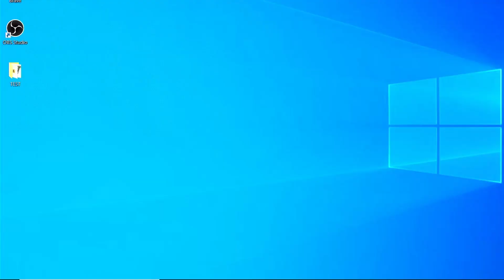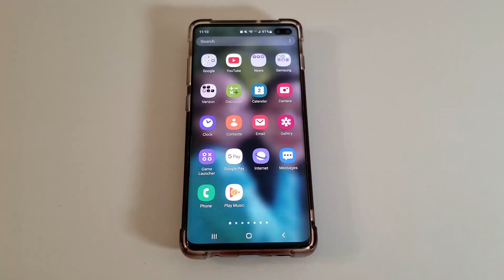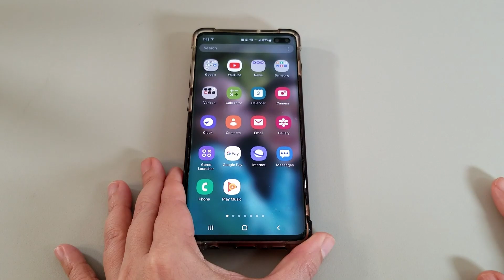Broadcast Your Android to a PC!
The quickest and easiest way to display your Android device’s screen onto a Windows PC. This method takes less than a minute, works with both Windows 10 and Windows 11, and requires no special software. This method works with Android version 9+ using the Smart View function built into the phone or tablet, as well as the Projection Settings and Wireless Display features in Windows.

This example tested both a Samsung Galaxy Note 8 running Android version 9 and Samsung Galaxy S10+ running Android version 12, both connecting to a generic Windows 10 desktop PC.

Timecodes
0:00 - Intro
0:15 - Projection Settings
0:21 - No Wireless Support
0:50 - Add Wireless Display
1:14 - Launch Connect App
1:30 - Android Smart View
1:59 - Conclusion

Neither XLS Tech, nor any other associated persons including but not limited to independent contractors, employees, and affiliates makes any representation, warranty, or guarantee about the accuracy of the information contained herein.